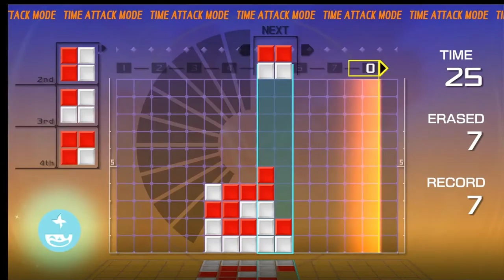lets play on luna gaming cloud service live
welcome to another livestream today we are playing on luna gaming cloud service